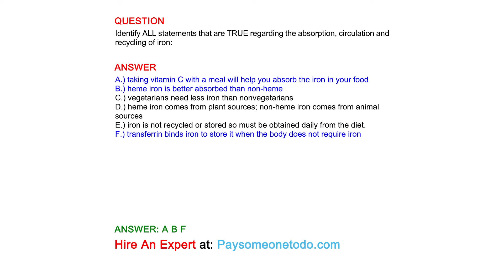Identify ALL statements that are TRUE regarding the absorption, circulation and recycling of iron:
QUESTION

ANSWER
A.) taking vitamin C with a meal will help you absorb the iron in your food
B.) heme iron is better absorbed than non-heme
C.) vegetarians need less iron than non-vegetarians
D.) heme iron comes from plant sources; non-heme iron comes from animal sources
E.) iron is not recycled or stored so must be obtained daily from the diet.
F.) transferrin binds iron to store it when the body does not require iron